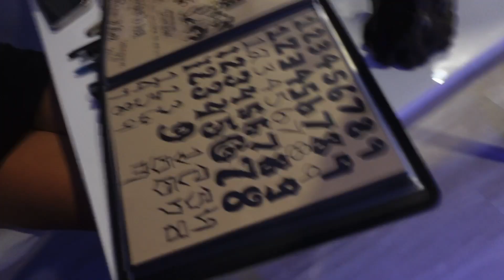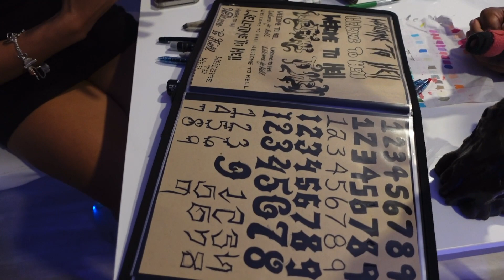WE PULLED UP ON SOME FRIENDS *you’ll never guess who*